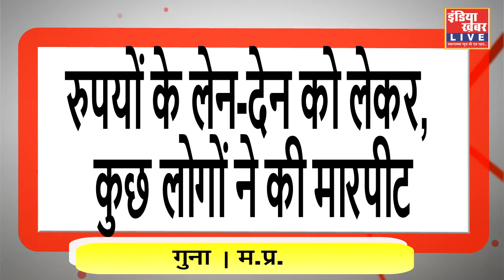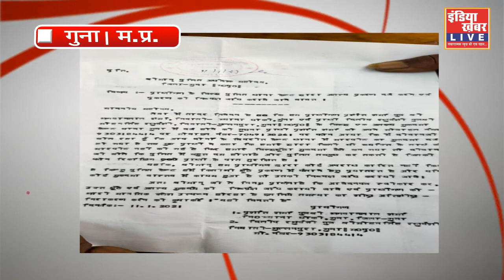गुना कैंट पुलिस पर लगे, पैसे के लेनदेन के गंभीर आरोप...